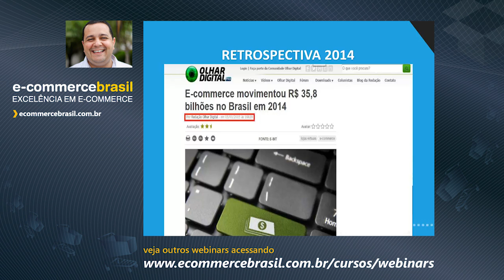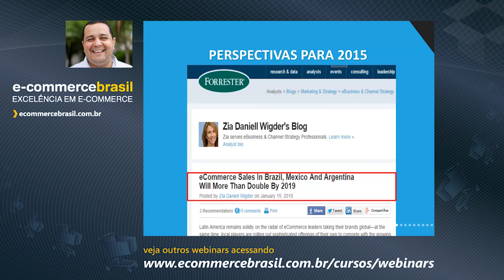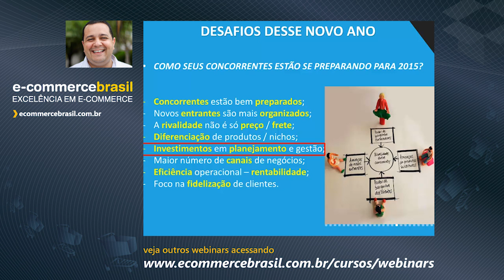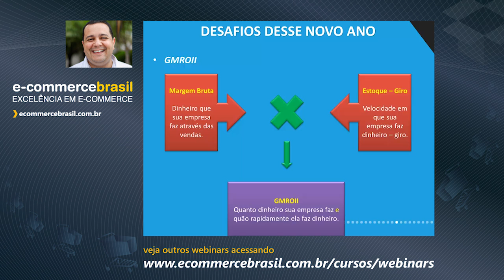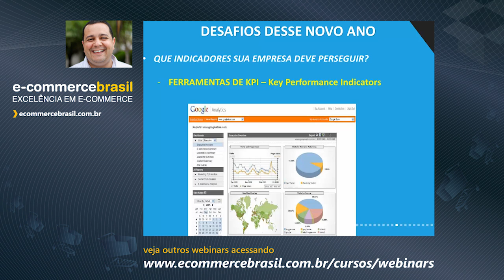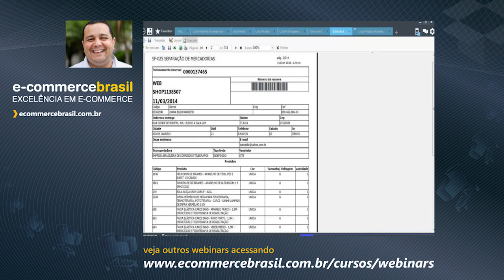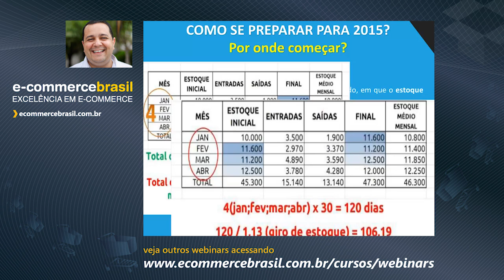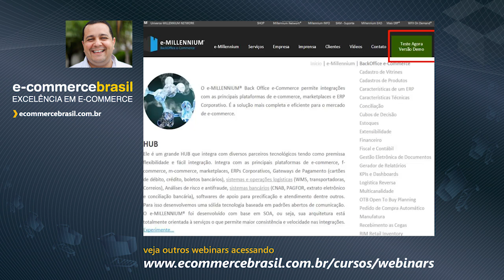Webinar: Prepare-se: em 2015 seu e-commerce será desafiado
Os novos e-commerces estão mais preparados do que nunca e 2015 promete ser um ano de muitas mudanças no cenário atual.

Surgem as questões:

1. Sua empresa está preparada para concorrentes desafiadores?
2. Você tem as informações necessárias para fazer o planejamento e a gestão para 2015?
3. Que ações devem ser feitas para aumentar a rentabilidade de sua empresa em 2015?

CONTEÚDO PROGRAMÁTICO

- Como seus concorrentes estão se preparando para 2015?
- Que indicadores sua empresa deve perseguir?
- Como transformar seus indicadores em ações operacionais que aumentam a eficiência operacional e a rentabilidade?
- Você tem todas as informações para fazer seu planejamento 2015?
- Planejamento e Gestão do e-commerce para 2015.